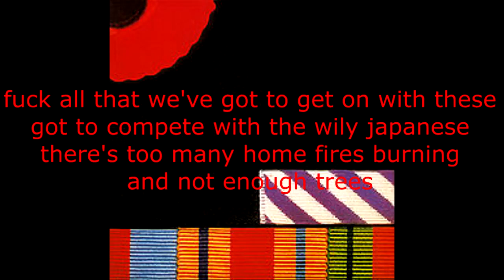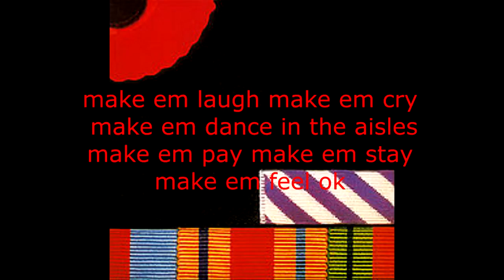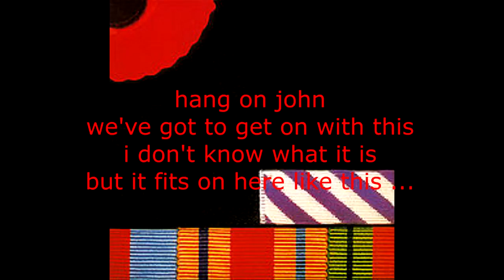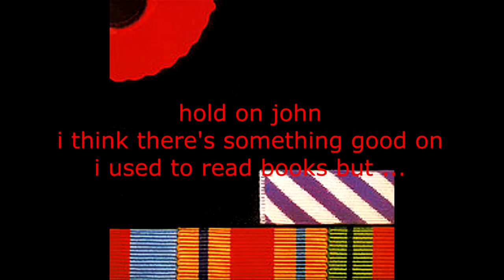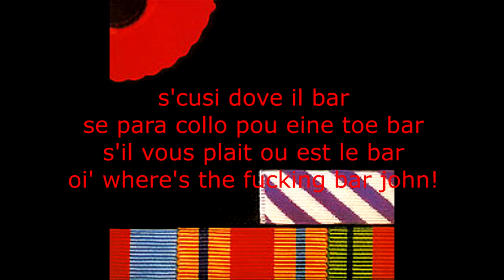Pink Floyd - Not Now John W/Lyrics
Pink Floyd - Not Now John
The Final Cut - 1983